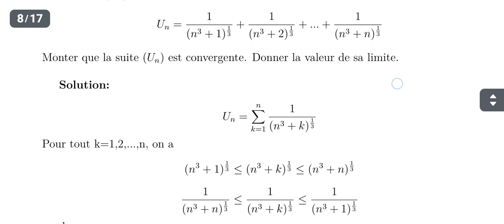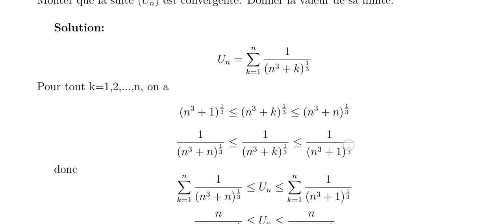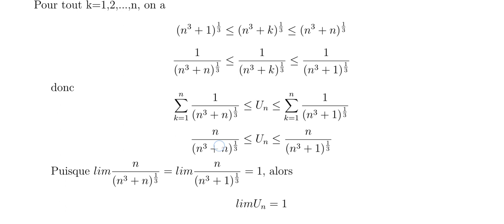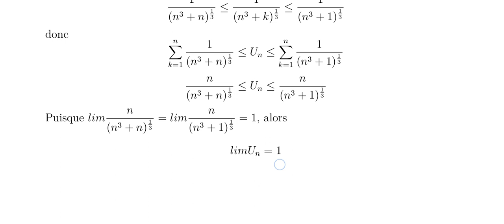Correction série1 FST Settat. partie1. les suites.